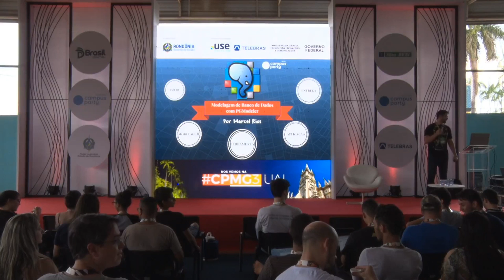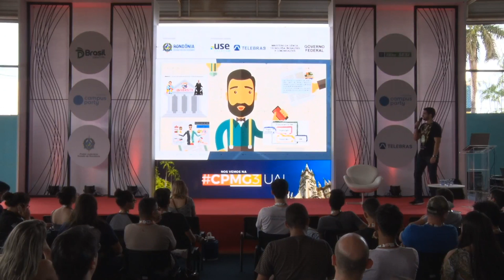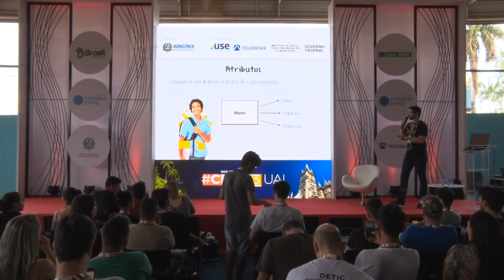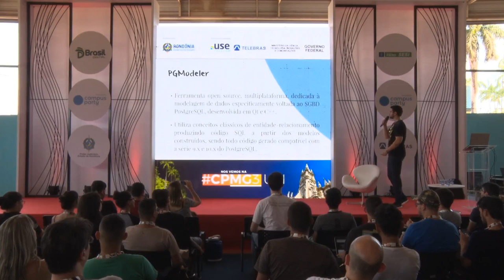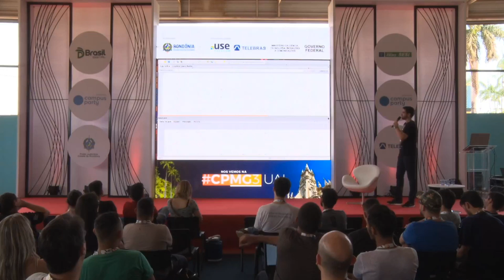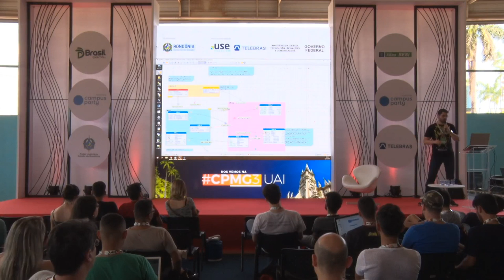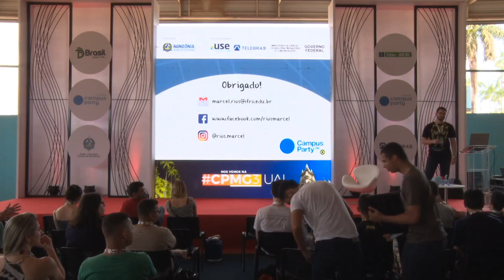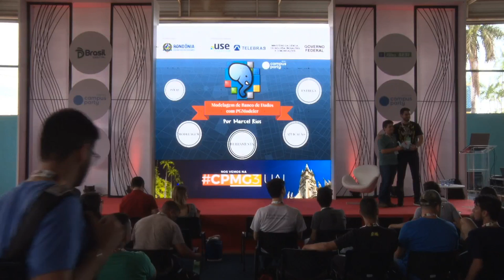CPRO - Modelagem de banco de dados com PGModeler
Palco: Coders & Makers
Data: 02/08/2018
Horário: 13h00 às 13h45
Título: Modelagem de banco de dados com PGModeler

 Palestra sobre a ferramenta open source para modelagem de dados voltada ao SGBD PostgreSQL, desenvolvida em Qt e C++. Utiliza conceitos clássicos de entidade-relacionamento produzindo código SQL a partir dos modelos criados.  Marcel Leite Rios: